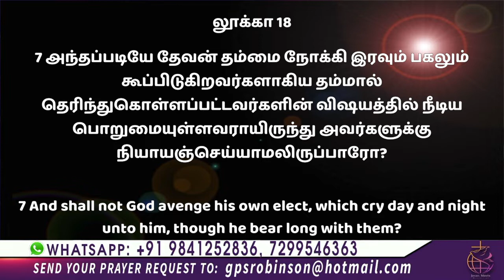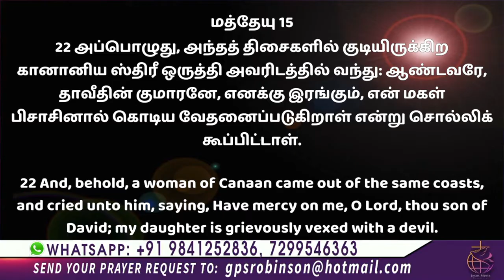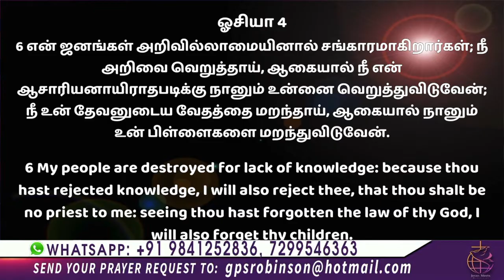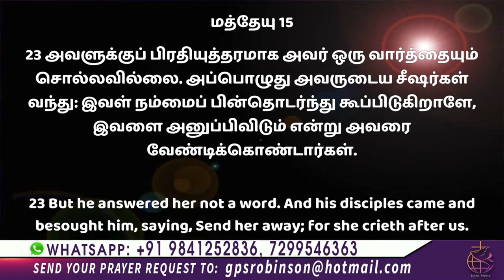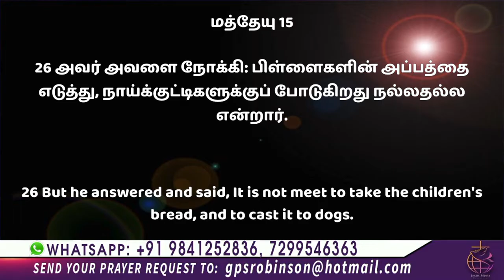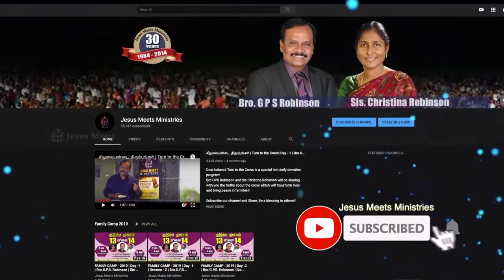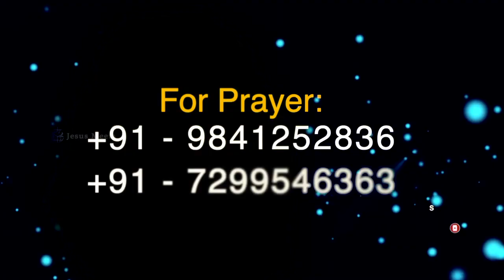உங்களுக்கும் அற்புதம் செய்வார் | Sis Christina Robinson | Sathiyamgospel | 20 Sep 23